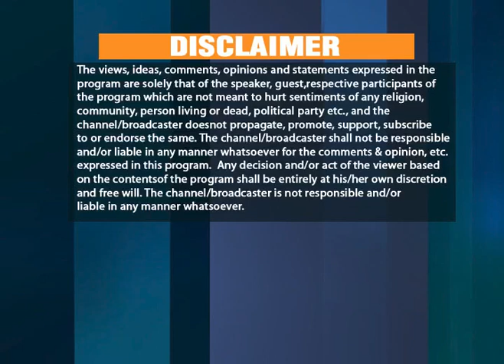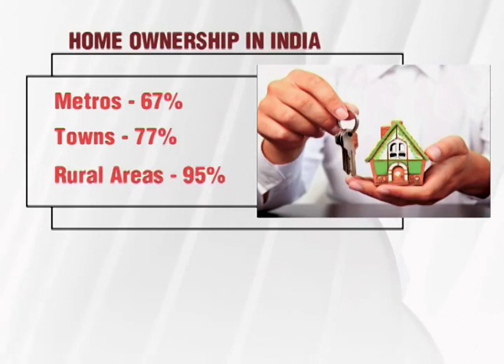conversation with Sandeep engineer. Astral Pipes